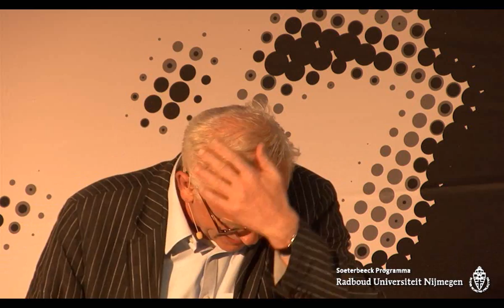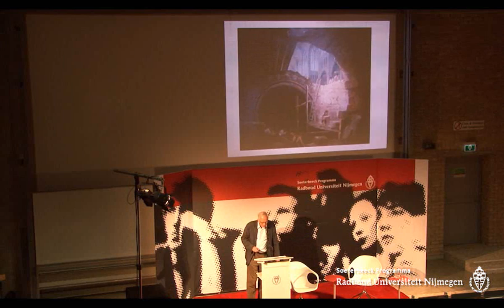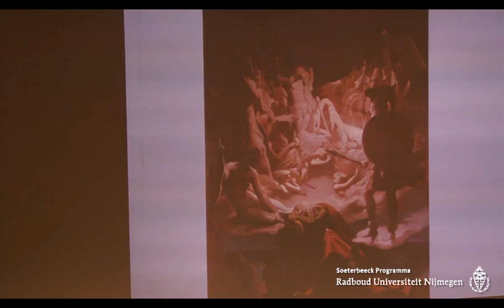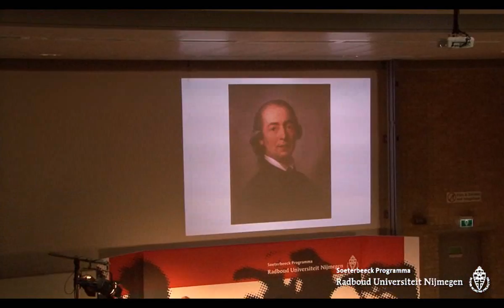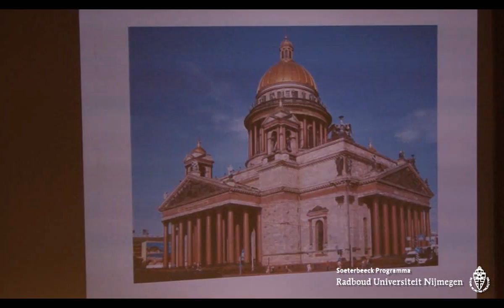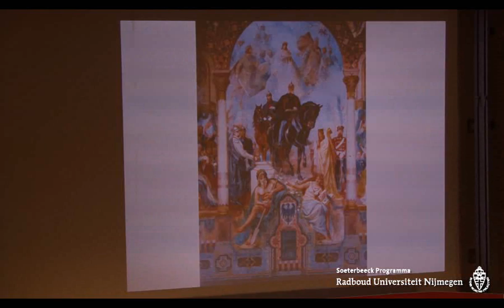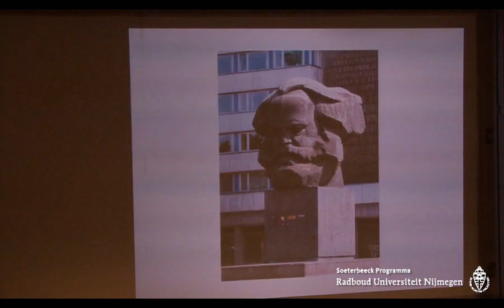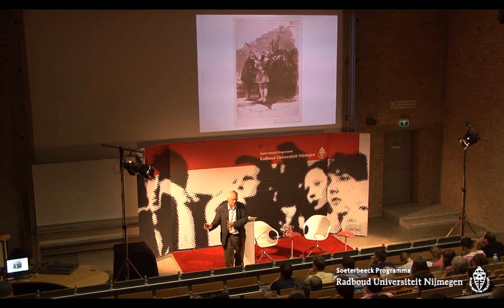Lezing Peter Raedts: De ontdekking van de Middeleeuwen - 14 juni 2012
Lezing Peter Raedts: De ontdekking van de Middeleeuwen. Geschiedenis van een illusie | Donderdag 14 juni 2012, 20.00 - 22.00 uur, Collegezalencomplex Radboud Universiteit Nijmegen | georganiseerd door het Soeterbeeck Programma